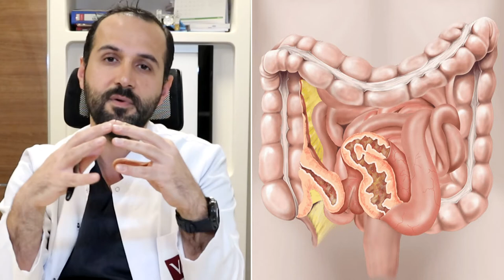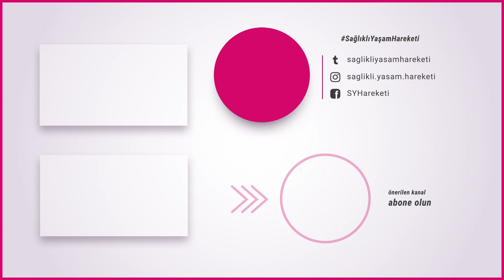İnflamatuar Bağırsak Hastalıkları Nelerdir? - Ülseratif Kolit & Crohn | Doç. Dr. Hakan Demirci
İnflamatuar bağırsak hastalıkları nelerdir? (Ülseratif Kolit & Crohn) Doç. Dr. Hakan Demirci cevaplıyor.